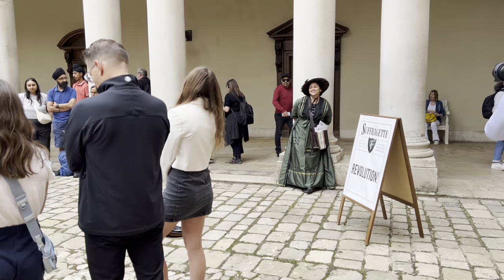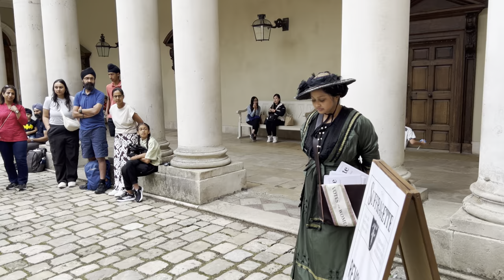Echoes of Defiance: Princess Sophia Duleep Singh’s Awaz Doh at Hampton Court Palace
Unheard Voices: Live Performances at Hampton Court Palace - Awaz Doh (‘Give Us Our Voice’)

Description:
Experience the powerful live performance of Awaz Doh (‘Give Us Our Voice’) at Hampton Court Palace, written by Satinder Kaur Chohan and directed by Trina Haldar. This short scene brings to life the iconic British Asian woman, Sophia Duleep Singh, an Indian princess and suffragette, who fiercely fought for women's rights and  Punjabs  independence from colonial rule. Watch as Sophia confronts Queen Victoria in a dramatic dialogue that explores the clash between colonial power and the fight for equality. This performance pays tribute to Sophia’s courage, resilience, and legacy as a Punjabi Sikh woman who defied the British establishment.

Location: Clock Court, Hampton Court Palace
Times: 13:00 and 15:30